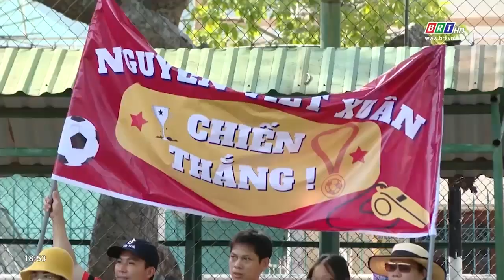Giải bóng đá thiếu niên nhi đồng giải "cơn khát" bóng đá cho hàng trăm cầu thủ Vũng Tàu | BRTgo